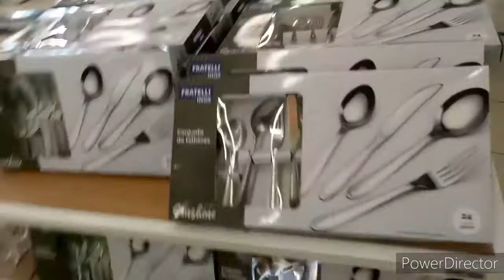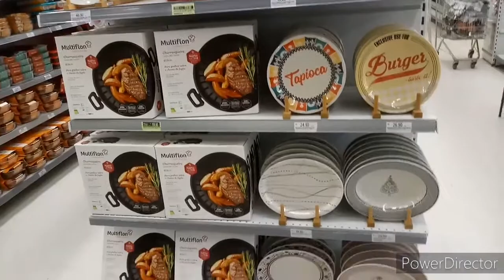TOUR NA FERREIRA COSTA EM GARANHUS ACHADINHOS LINDO